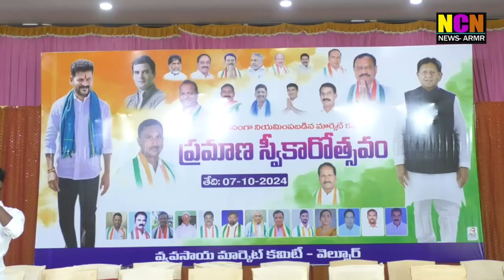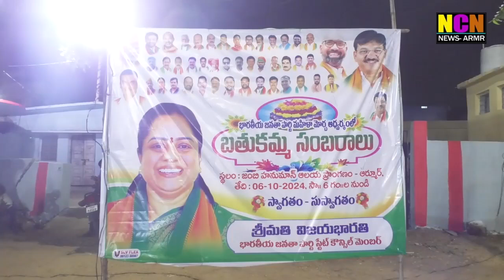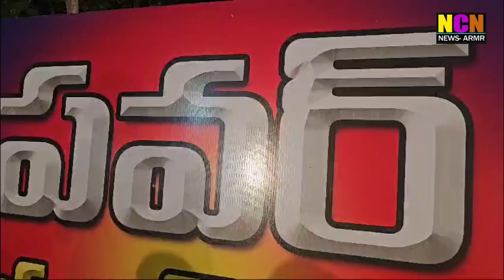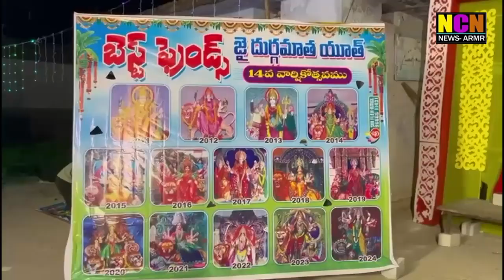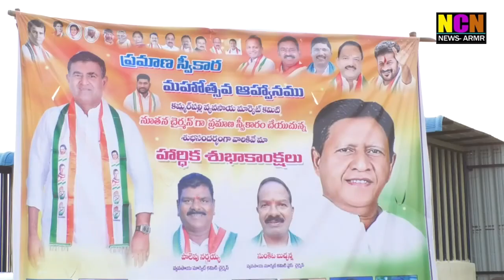NCN NEWS ARMOOR DAILY NEWS 07 10 2024